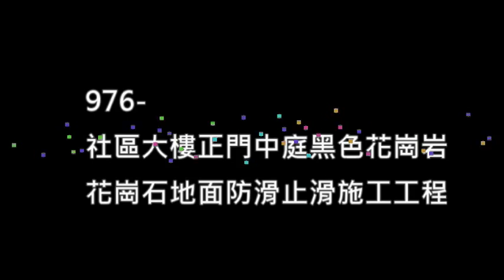欣立達防滑大師-976 社區大樓正門中庭黑色花崗岩花崗石地面防滑止滑施工工程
防滑大師-社區大樓正門中庭黑色花崗石地面防滑施工工程